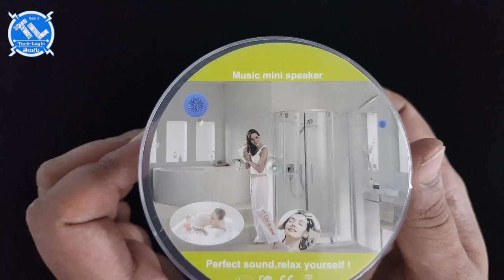Rs.299 Water Proof Bluetooth Shower Speaker Unbox & Review || in Telugu || Tech-Logic